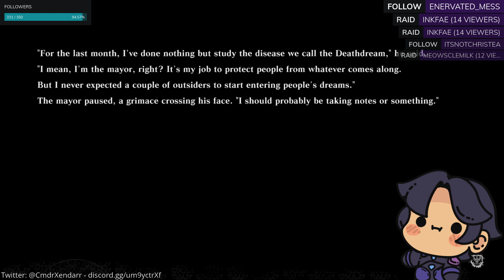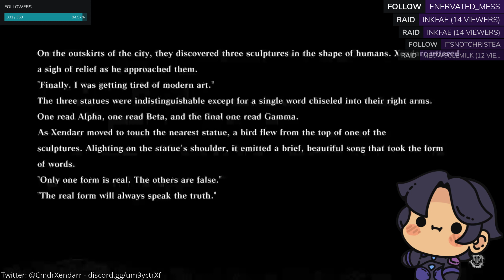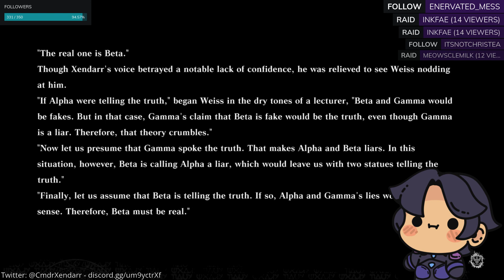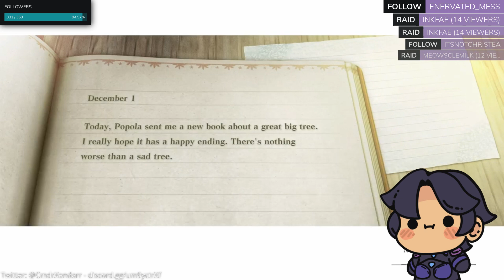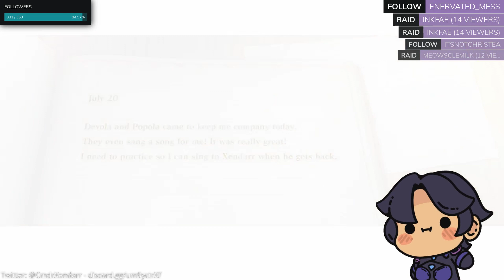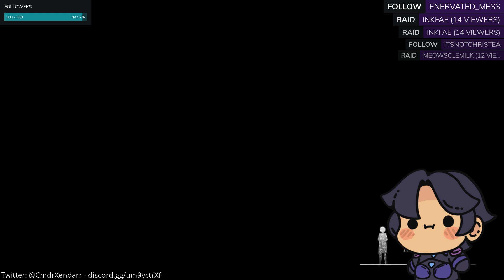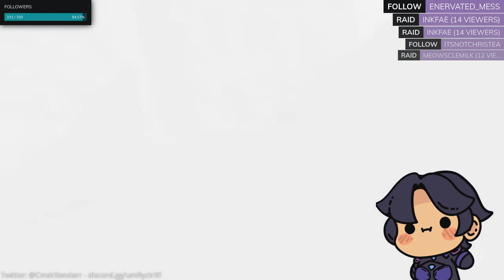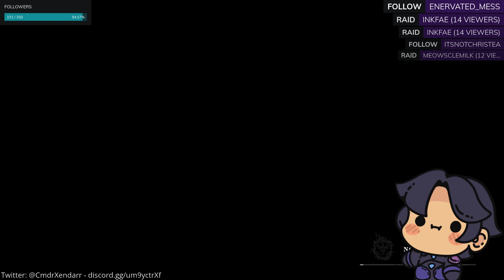Riddles and Side Quests - Nier Replicant Part 5